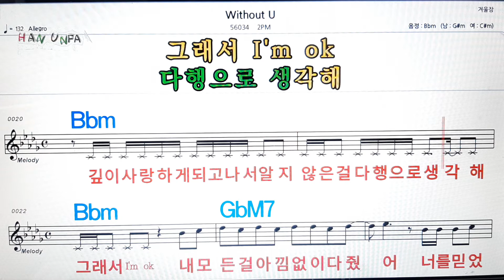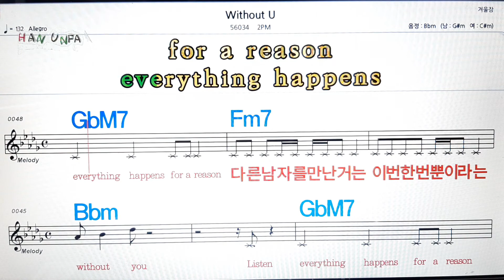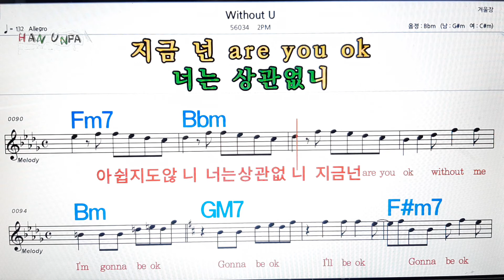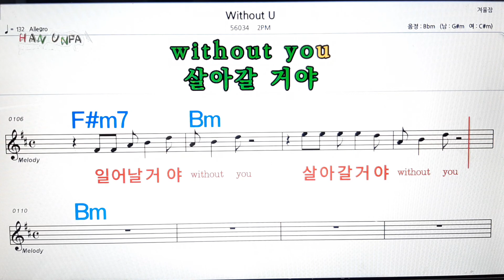Without you/2PM💋노래방, 가라오케,코드 큰 악보, 반주, 가사, , 💖Karaoke, Sheet Music, Chord, MR